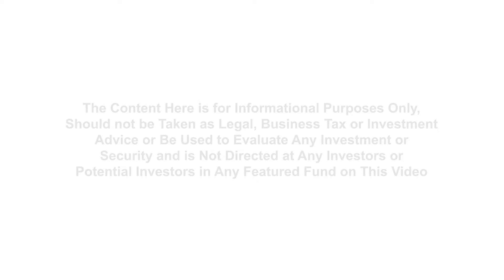IVYFON - ATX- SXSW March 11th- 12th - The Open-Government Movement - Transforming U.S. Public Policy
The Open-Government Movement - How Posting All Public Spending Online Can Transform U.S. Public Policy & Politics
Adam Andrzejewski , OpenTheBooks.com